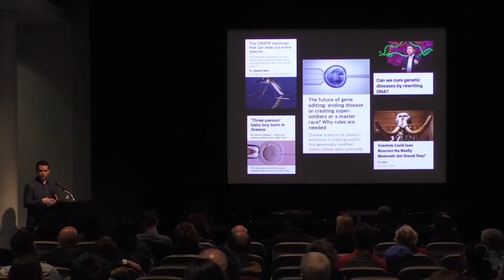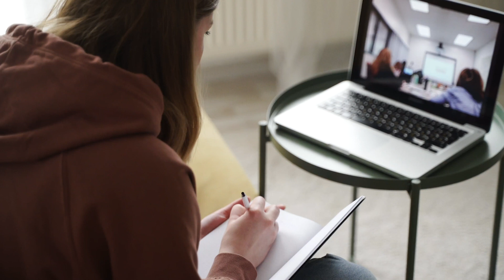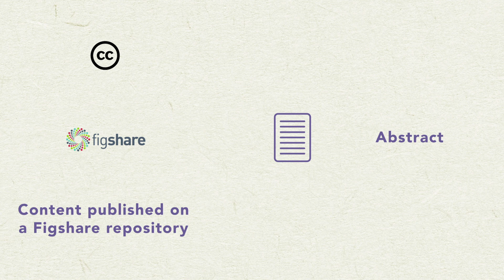Biot-Bažant Welcome Video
The welcome video and announcement for the Biot-Bazant Conference 2021, which will be hosted by Northwestern University.

The Biot-Bažant Conference on Engineering Mechanics and Physics of Porous Materials and Structures will take place on June 1-3, 2021. This one-time fusion of the CONCREEP conference and the Biot Conference on Poromechanics will offer unforgettable scientific and social interaction among researchers in the field of the mechanics of concrete, geomaterials and porous solids.

To accommodate the ongoing COVID-19 pandemic, participants can either join us in person at the Northwestern University campus—on the lake Michigan, just north of Chicago, IL—or remotely via video-conferencing software.

After the conference, all talks will be archived in an open-source Figshare repository with a DOI number. Creative Commons licenses will allow speakers to share their work publicly with the world while still retaining copyright.

This hybrid conference represents the convergence of two long-standing gatherings in the field of mechanics.

First held in 1956, the CONCREEP conference is a key meeting on the time-dependent behavior of concrete. The Biot Conferences, named in honor of Maurice A. Biot, began in 1998 and have since become the main international conference for experts in the mechanics of porous solids. In addition to Biot, our conference honors Zdeněk P. Bažant, McCormick School Professor and Walter P. Murphy Professor at Northwestern University and a pioneer in engineering mechanics and physics of concrete materials and structures.

The COVID-19 pandemic has fundamentally disrupted all aspects of life. We believe the response of our scientific community should be equally disruptive: join us as we advance a new model for academic symposia while promoting exceptional research and discussion in the field of poromechanics and concrete long-term behavior.